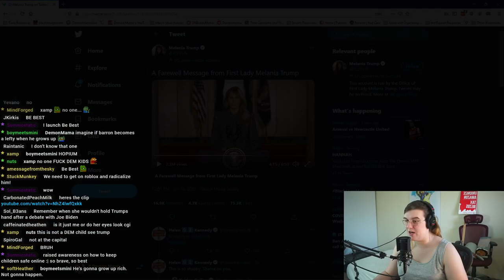GOOD RIDDANCE to Melania and Don!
Melania Trump might just be the most boring liar of the Trump years...but Mama helps keep things fresh, as always!